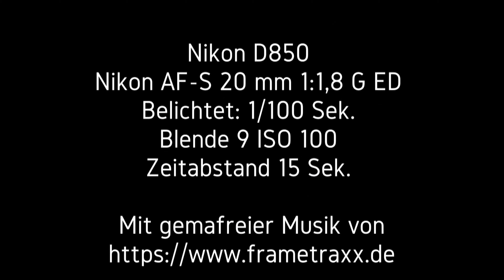Zwischen Wolken, Sonne und Nebelmeer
Zeitraffer - Zwischen Wolken, Sonne und Nebelmeer von Herbst in den Winter, mit traumhafter Winterlandschaft bei herrlichem Sonnenschein.

Unter dem Nebelmeer liegt der Traunsee im Salzkammergut

Nikon D850
Nikon AF-S 20 mm 1:1,8 G ED
Belichtet: 1/100 Sek.
Blende 9 ISO 100 Zeitabstand 15 Sek.